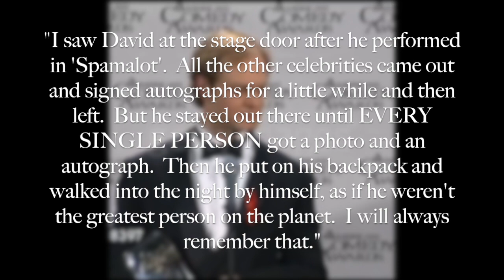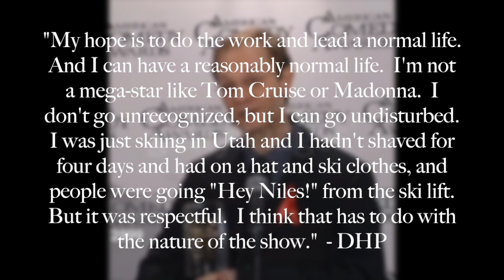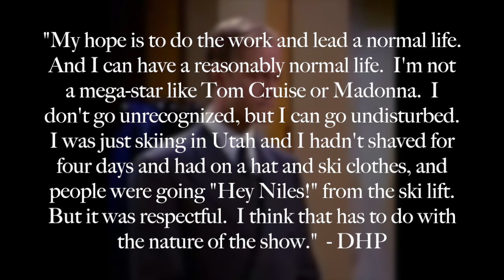Why I Love David Hyde Pierce (Tribute)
I made my favorite person a tribute.
If you don't know who he is, you should check him out.  He's an extremely talented actor and a lovely guy.

Song: Dying in LA - Panic! at the Disco (Instrumental)